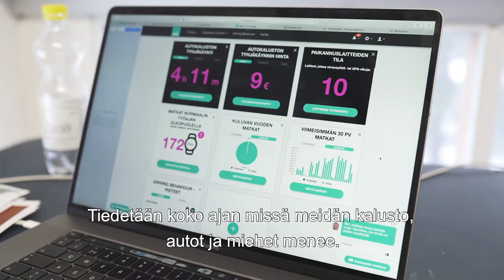ABAX kokemuksia: Timanttiporaus Teho